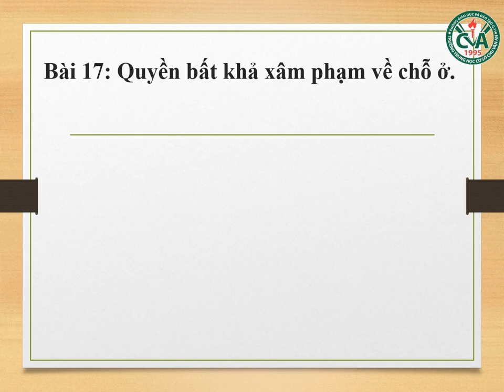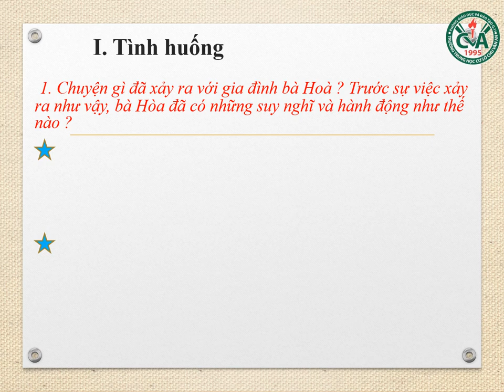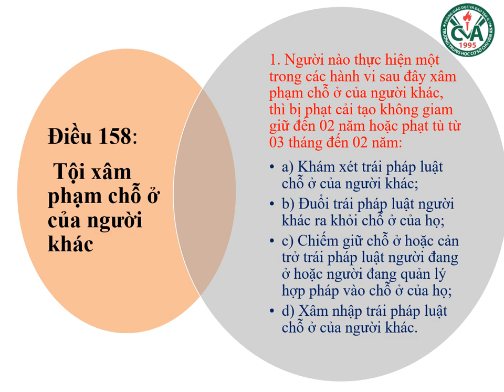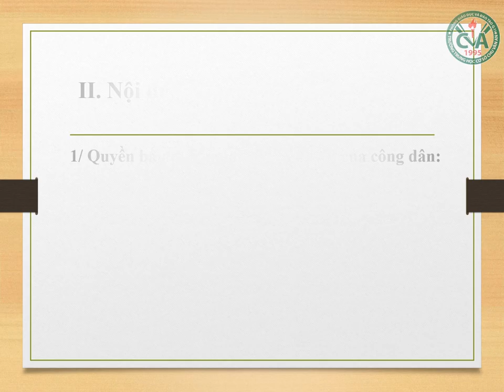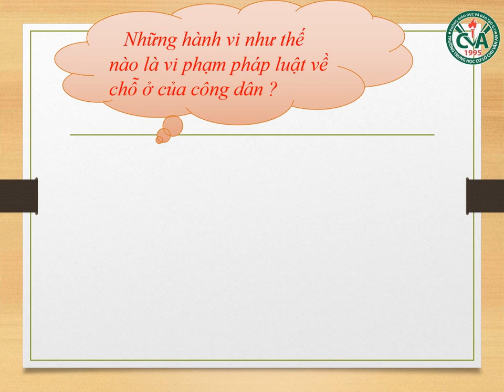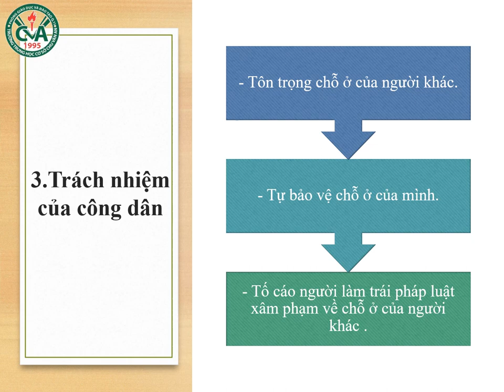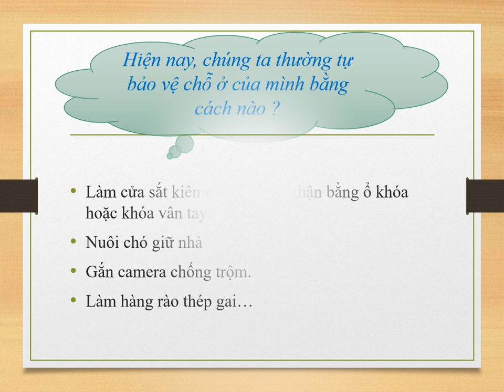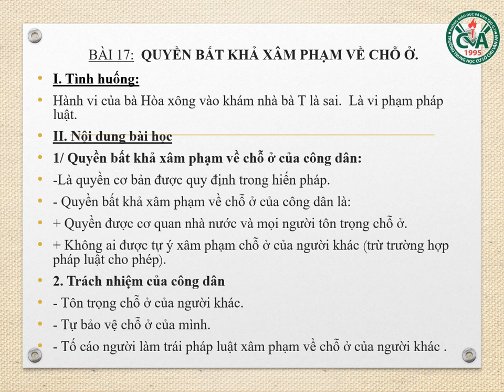GDCD 6 (27.4 - 2.5) - Bài 17: Quyền bất khả xâm phạm về chỗ ở